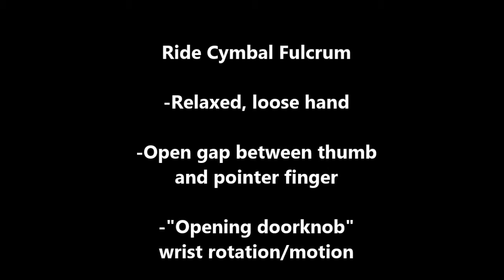Drumset Midterm Video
Diego Reyes' video midterm assignment for Drumset